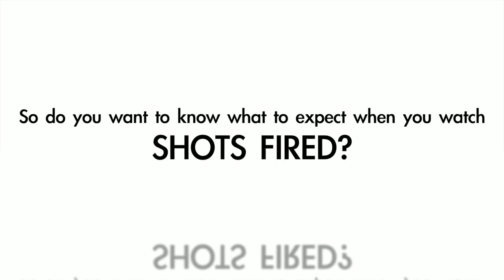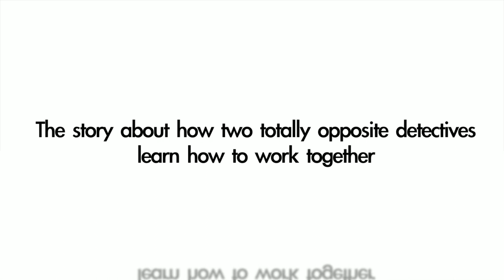Shots Fired Re-Loaded Trailer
J Davis Entertainment
Written / Produced By: Jay Davis

Shots Fired is an action/comedy about two totally opposite detectives, who are forced to become partners and work the biggest case of their careers. Kevin Payne, an overly aggressive, burned out, thrill-seeker, has cost the city millions in damages as a result of his heroics. Marcus Banks, a weed-smoking, self-hating alcoholic who not only has gotten his captain / uncle reprimanded on several occasions, but his fellow officers shot while on duty. Both of these men have different values and agendas, but they have to somehow coincide in order to solve the murder of world renowned scientist John Mangenelli Sr. Shots Fired is a non-stop action/ comedy that will leave people at the edge of their seats.

I.C.E Theater - Lawndale
3330 W. Roosevelt Rd. Chicago, IL 60624

TICKETS AVAILABLE AT EVENTBRITE.COM